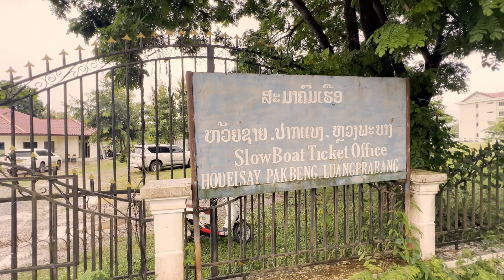ONCE IN A LIFETIME FROM HUAY XAI TO LUANG PRABANG. MEKONG RIVER TOUR, LAOS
A journey from Huay Xai to Luang Prabang by boat. We're able to take you on a 2-day boat trip through the Mekong River moving through some spectacular nature. We make a quick stop at Pak Beng to stay overnight in a budget accommodation to carry on the ride to Luang Prabang. Let's go! Let's go! Let's go!

Budget accommodation (nice and clean + friendly staff) in Luang Prabang "Soutikone Place House 2";

Being in Luang Prabang We've been asking several places in town if there are slow boats leaving from Luang Prabang to Huay Xai. This is until now only possible by private boat and you're looking at 5 million Kip/ 350 USD.

🏆|   Stay champ!